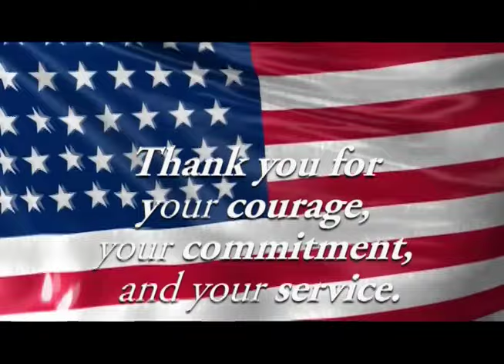Happy Veterans Day from APD